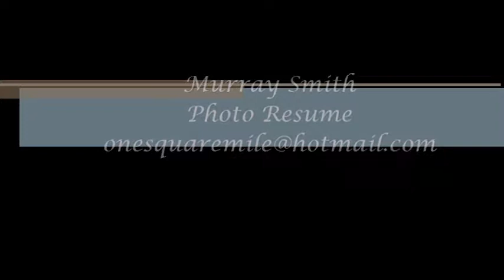Murray Smith Creative Copy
A collage of my work while in London, Tour guiding and working at the Rangers House, Teaching Art and Design and other creative outlets.